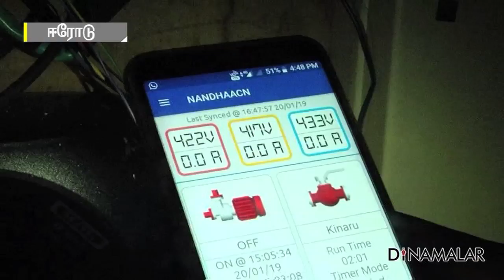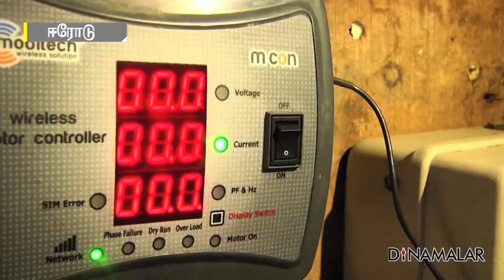வயலுக்கு தண்ணீர் பாய்ச்ச ‘சாட்டிலைட்’ தொழில்நுட்பம்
வயலுக்கு தண்ணீர் பாய்ச்ச